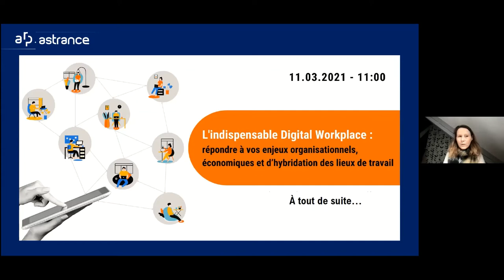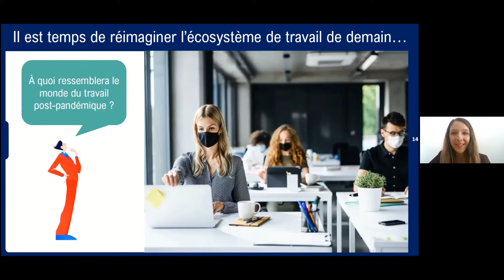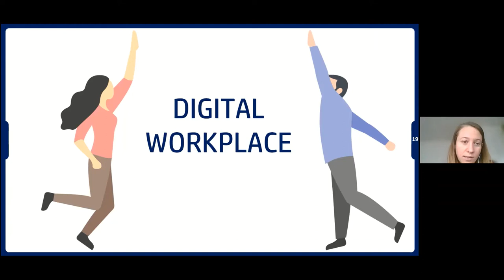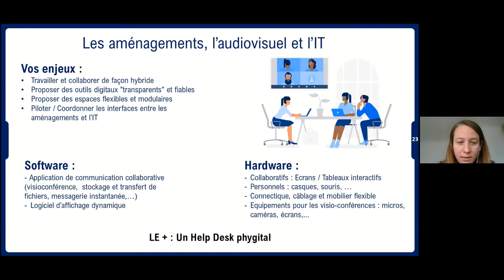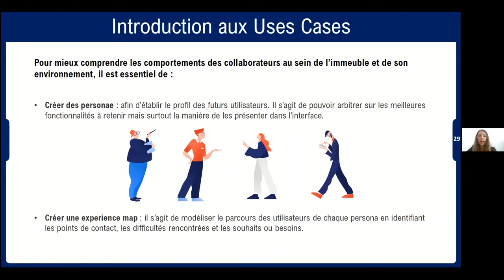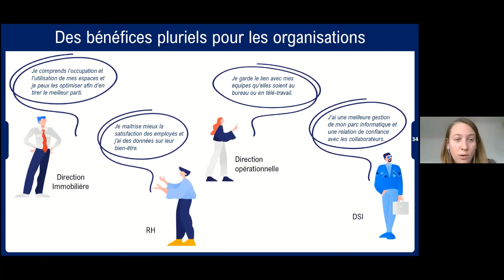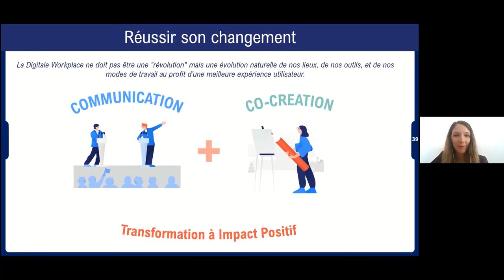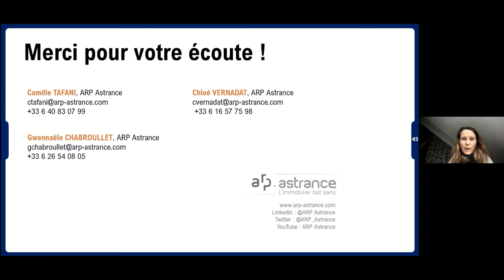Webinar : L'indispensable Digital Workplace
Replay du webinar "L'indispensable Digital Workplace :
répondre à vos enjeux organisationnels, économiques et d’hybridation des lieux de travail"
Evénement en ligne organisé par ARP Astrance le jeudi 11 mars 2021.
Retrouvez-nous également sur Twitter et Instagram.